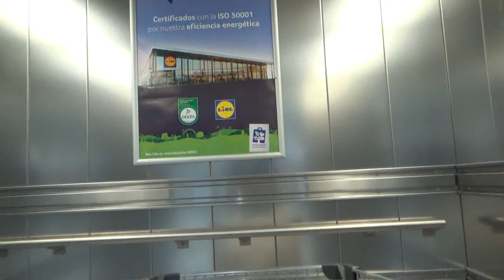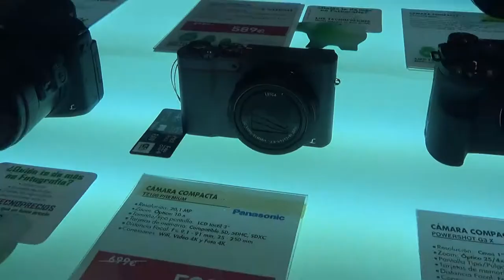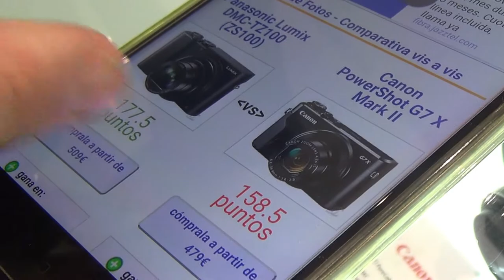VEMOS LA CÁMARA CANON G7X MARK II / COMPRAS NAVIDEÑAS / PIZZA CON MASA PROPIA! / Vlogmas 12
En el vlog de hoy os enseño la cámara que me tiene enamorada últimamente y decidimos pedirla! Y ya de paso miramos regalos para Navidad. Aparte os muestro como hago las pizzas en casa. Que paséis buena tarde reyes!